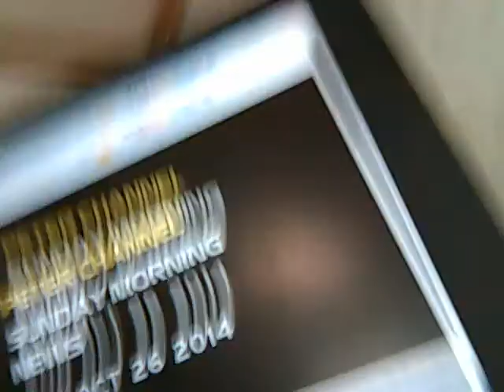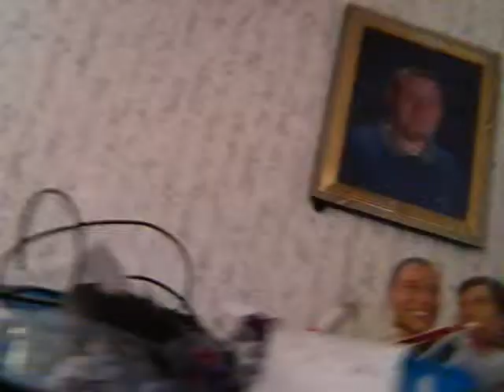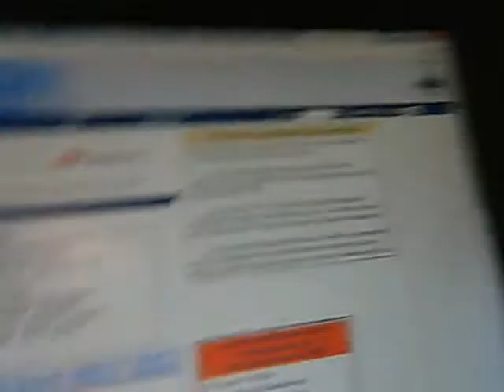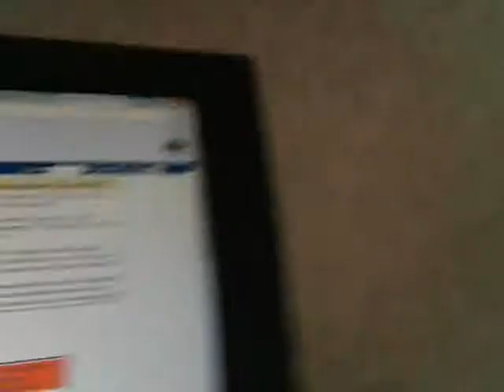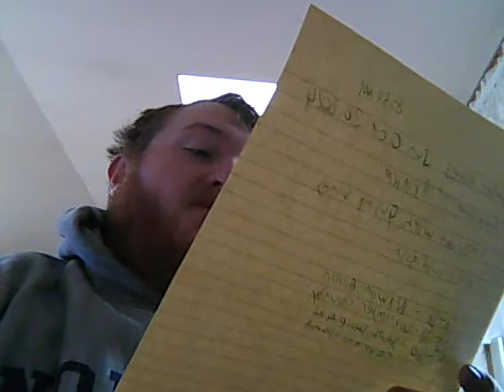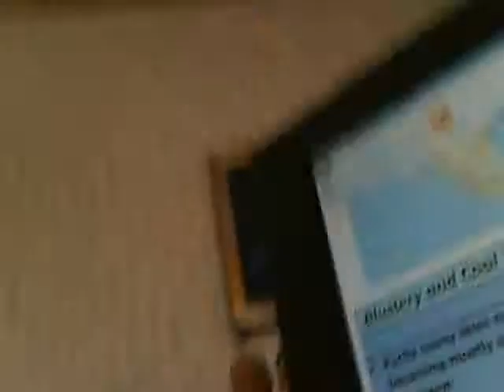Peter Channel Sunday Morning News- Sunday October 26, 2014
A summary of this morning's news headlines, traffic and weather conditions on a Sunday Morning